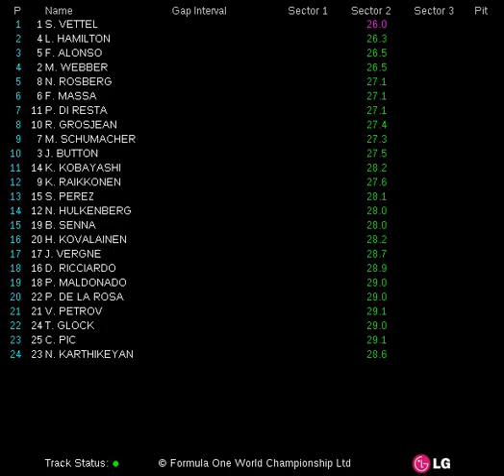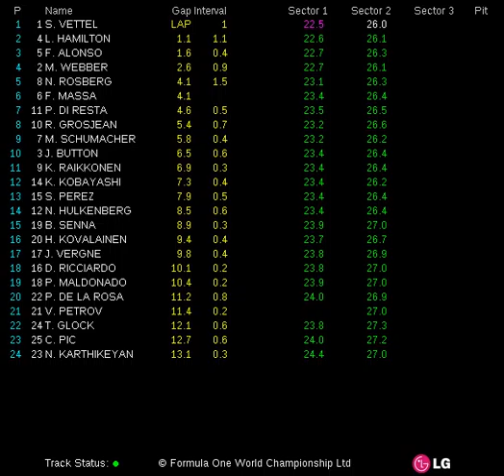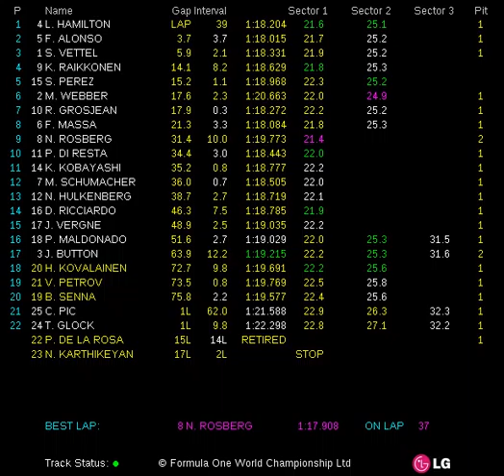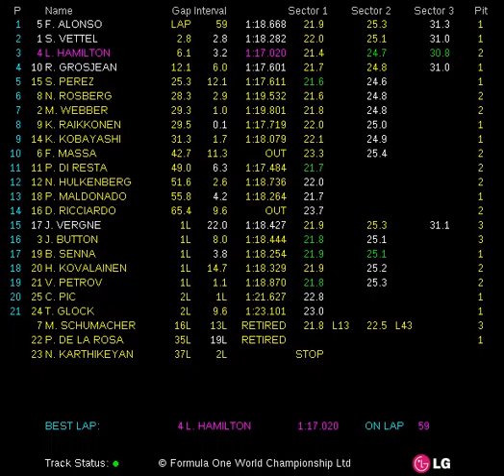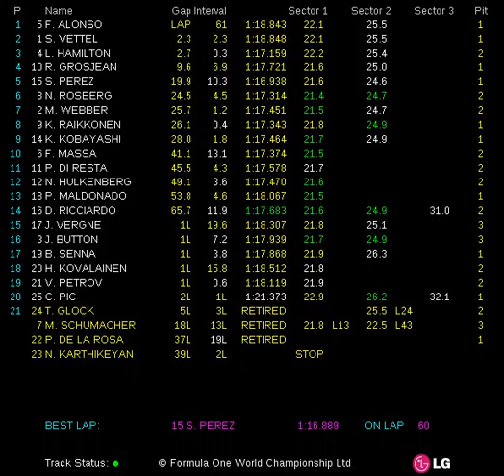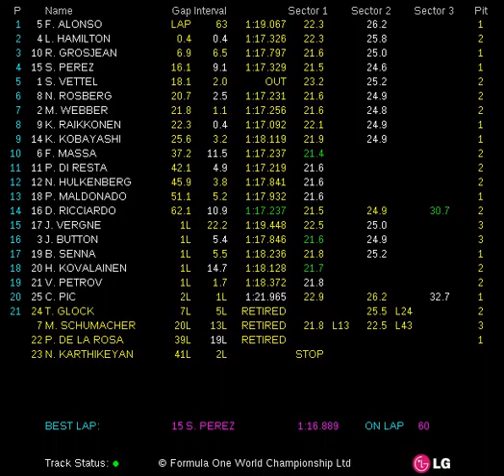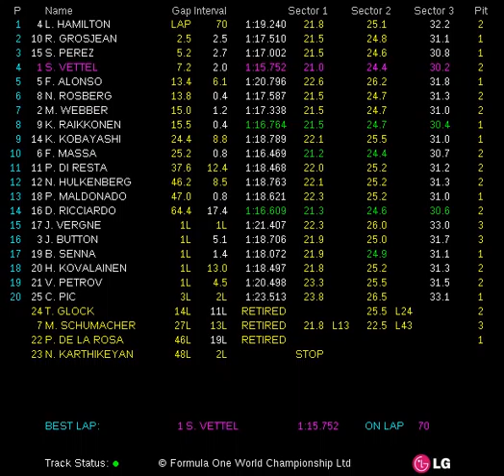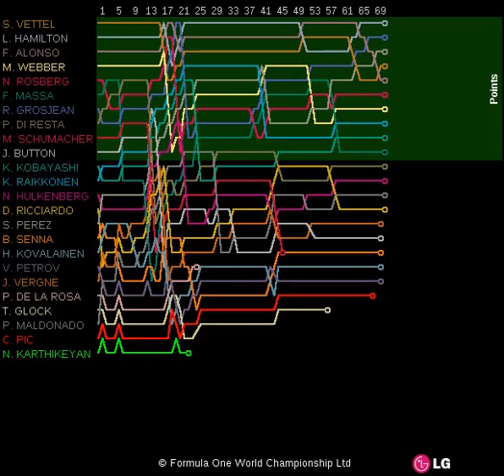FORMULA 1 GRAND PRIX DU CANADA 2012 (08-10 Jun 2012) - Race Live Timing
Fórmula 1 (F1). Live Timing de la carrera de Canadá (Formula 1 Grand Prix Du Canada 2012). Para los aficionados a la F1 es fácil encontrar los vídeos de las carreras, pero no es tan fácil encontrar los tiempos por sector y vuelta de cada corredor, con este vídeo podrás estar viendo la carrera y a la vez los tiempos de los corredores.